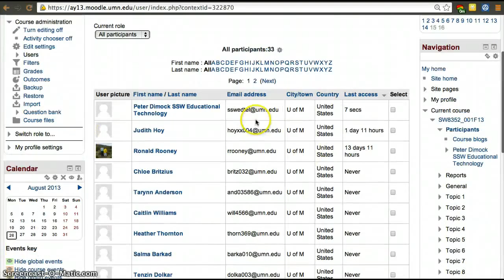Moodle 2.4 How To Send a Message to Course Members (2013)